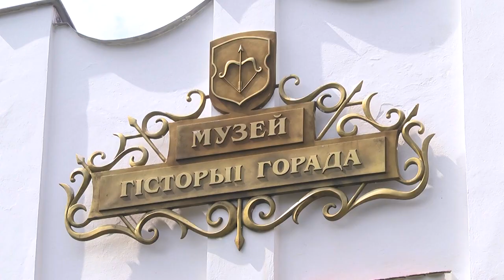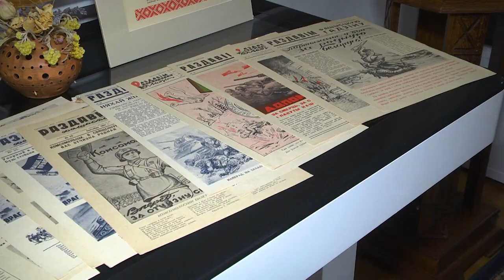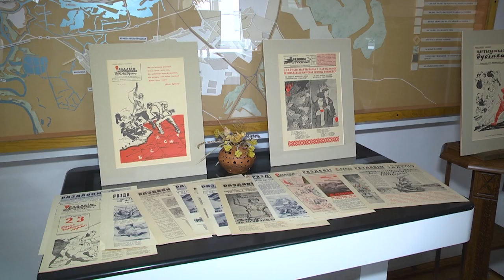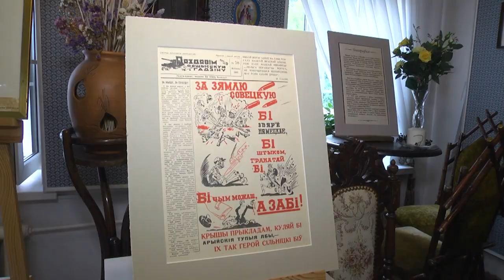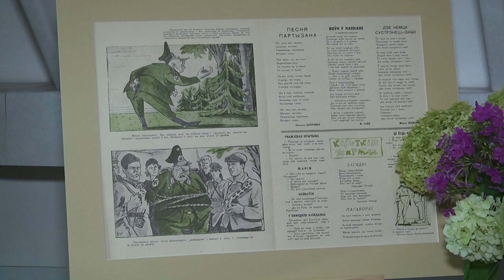2024-07-24 Выставка «У нас есть лишь одна цель – Победа».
«У нас есть лишь одна цель – Победа» – эти слова стали не только названием выставки, но и лозунгом, напоминающим о непоколебимости духа нашего народа. Выставка, посвященная 80-летию освобождения города Бреста от немецко-фашистских захватчиков, предусматривает более 30-ти графических работ фронтовых художников. Посетить музей «Истории города Бреста» и окунуться в прошлое белорусского народа можно до 1 октября.

*Наши контакты:*
✅Телефон горячей линии:
54-63-67